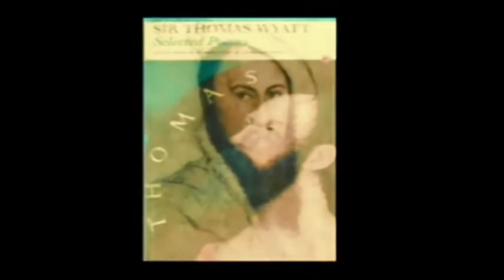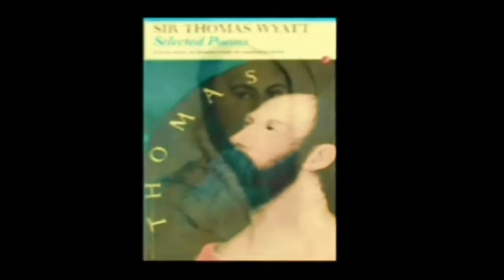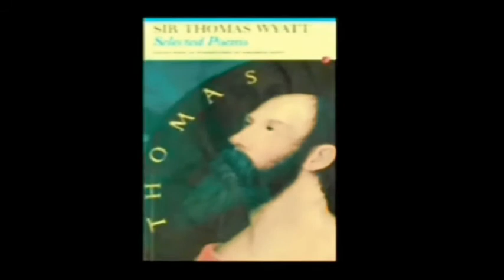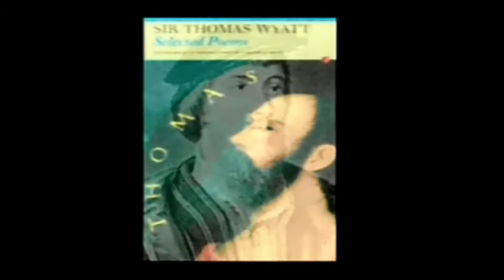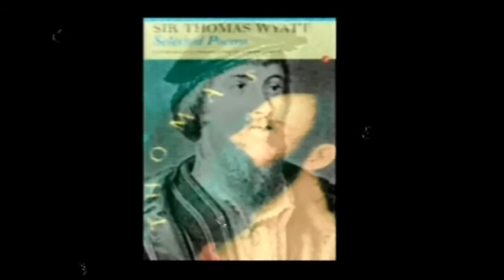Sir Thomas Wyatt 3 Poems set to music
Here's a medley of 3 amazing 16th Century poems written by the English father of the sonnet Sir Thomas Wyatt set to music.

Recital is by myself Jim Clark
Music is by my amazing Cornish electro musical genius pal Wilpawa aka William Beatty
Together we called ourselves Hyperbole and recorded two CD's worth of recordings in and around 1999/2000 using just the most modest of home equipment.There is no multi tracking or clever expensive mixing desks involved in these recordings they were recorded live without any post production processing beyond what I have now done to put them into video form.

William composed/programmed and mixed the music on the spot and I recited the poetry live to the mike and adapted the poems to make them work with music. I turned some poems such as "With Serving Still" to a sort of Gregorian Chant,and was heavily influenced by my love and minor knowledge of Renascence music madrigals,plain chant,Gregorian,Baroque etc etc.

Sir Thomas Wyatt (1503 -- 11 October 1542)[1] was a 16th-century English ambassador and lyrical poet. He is credited with introducing the sonnet into English. He was born at Allington Castle, near Maidstone in Kent -- though his family was originally from Yorkshire. His mother was Anne Skinner and his father, Henry Wyatt, had been one of Henry VII's Privy Councillors, and remained a trusted adviser when Henry VIII came to the throne in 1509. In his turn, Thomas Wyatt followed his father to court after his education at St John's College, Cambridge. None of Wyatt's poems were published during his lifetime—the first book to feature his verse, Tottel's Miscellany of 1557, was printed a full fifteen years after his death.

Wyatt was over six feet tall, reportedly both handsome and physically strong. Wyatt was not only a poet, but also an ambassador in the service of Henry VIII. He first entered Henry's service in 1515 as "Sewer Extraordinary", and the same year he began studying at St John's College of the University of Cambridge.[6] He married Elizabeth Brooke (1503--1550), the sister of George Brooke, 9th Baron Cobham, in 1522, and a year later she gave birth to a son, Thomas Wyatt, the younger, who led Wyatt's rebellion many years after his father's death. In 1524 Henry VIII assigned Wyatt to be an Ambassador at home and abroad, and some time soon after he separated from his wife on the grounds of her adultery.

Wyatt's professed object was to experiment with the English tongue, to civilise it, to raise its powers to those of its neighbours.[8] A significant amount of his literary output consists of translations and imitations of sonnets by the Italian poet Petrarch, he wrote sonnets of his own. He took subject matter from Petrarch's sonnets, but his rhyme schemes make a significant departure. Petrarch's sonnets consist of an "octave", rhyming abba abba, followed, after a turn (volta) in the sense, by a "sestet" with various rhyme schemes, however his poems never ended in a rhyming couplet. Wyatt employs the Petrarchan octave, but his most common sestet scheme is cddc ee. This marks the beginnings of an exclusively "English" contribution to sonnet structure, that is 3 quatrains and a closing couplet.[9] 15 years after his death, the printer Richard Tottel included 97 poems attributed to Wyatt among the 271 poems in Tottel's Miscellany, Songs and Sonnets.

Kind Regards

Jim Clark
All rights are reserved on this video recording copyright Jim Clark 2013